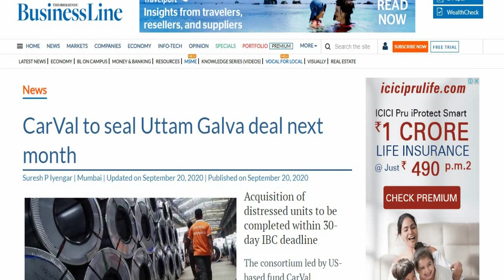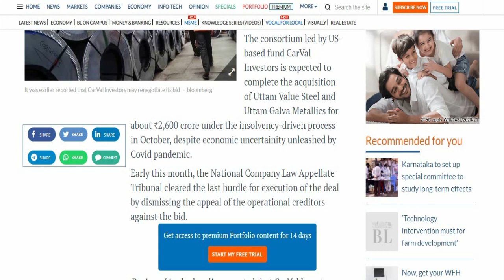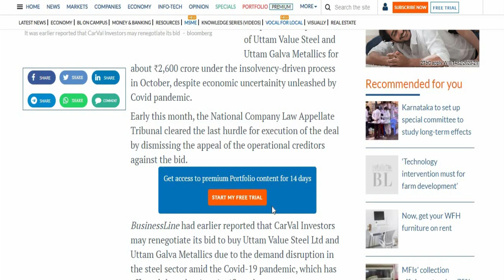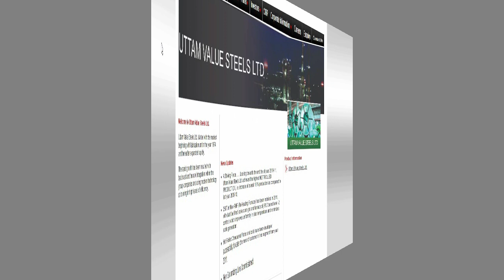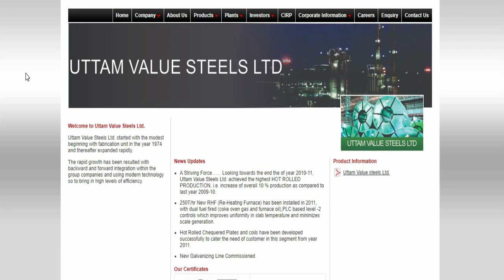UVSL CARVAL DEAL NEWS,UVSL SHARE ANALYSIS,UTTAM VALUE STEEL STOCK ANALYSIS,UVSL LATEST NEWS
join telegram chanel @Gcapital